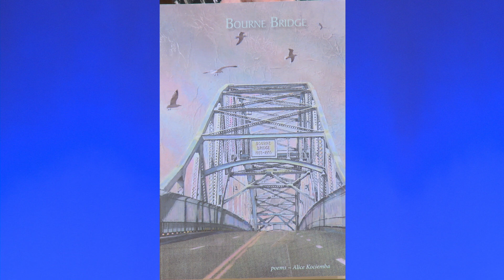Books and the World: Alice Kociemba